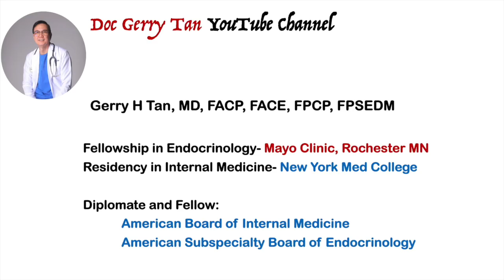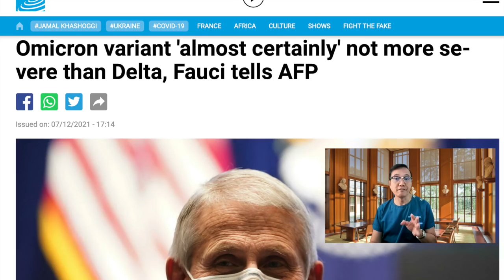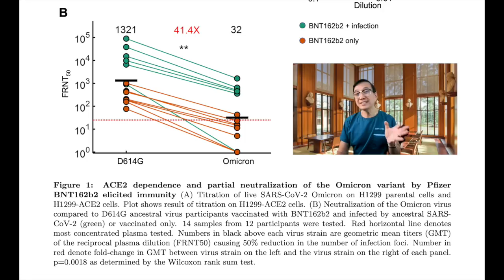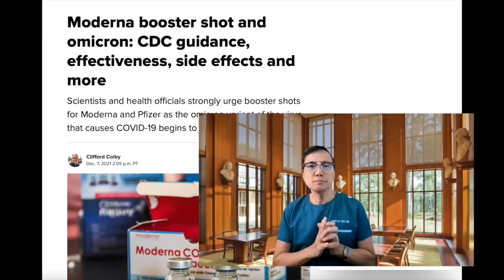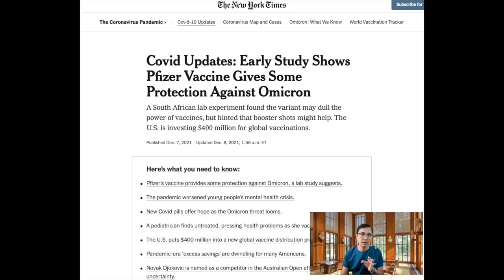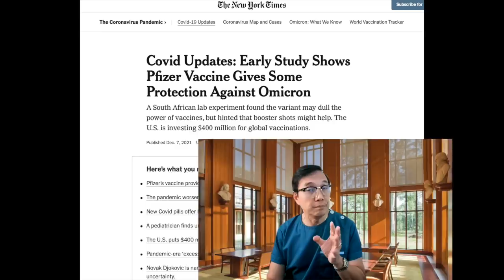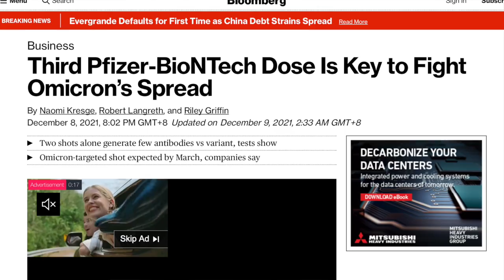Can Vaccine Boosters Protect Us against Omicron Covid 19 Infection?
Existing vaccines should still protect people who contract the Omicron variant from severe Covid cases based on the assessment by the World Health Organization (WHO).

WHO appears to suggest that at present was no sign Omicron would be better at evading vaccines than other variants.

Our initial report was based on the mutations seen with Omicron showing possible changes in the virus that can evade vaccine effectiveness.

So how are our present vaccines working against Omicron?

Will Booster shots be helpful?